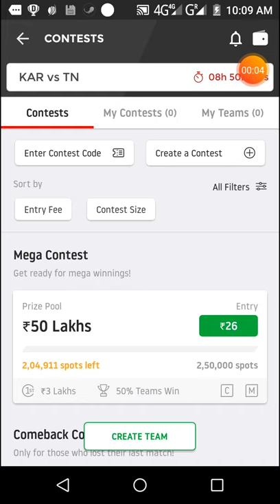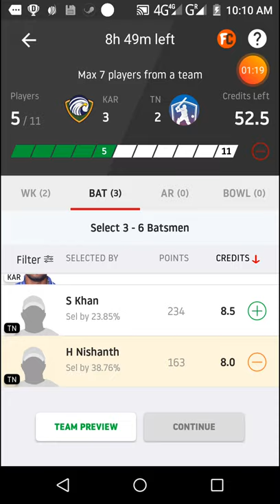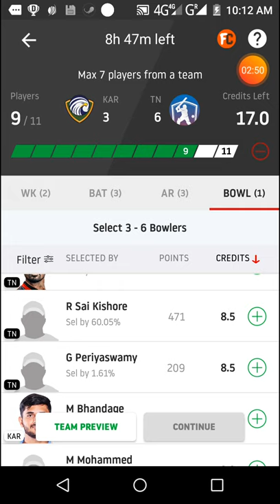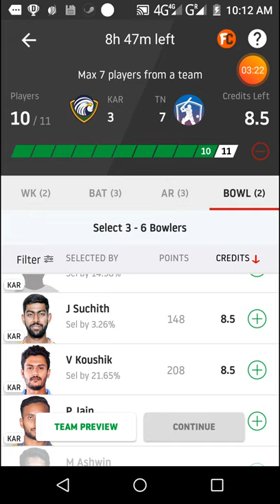KAR vs TN Dream11 cricket match... Syed mushtaq ali trophy...KARNATAKA VS TAMILNADU